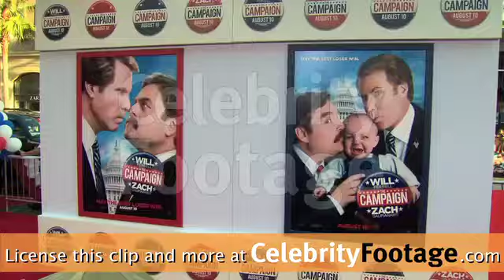The Campaign Premiere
Coverage of The Campaign Premiere in Hollywood, CA, on August 2, 2012.